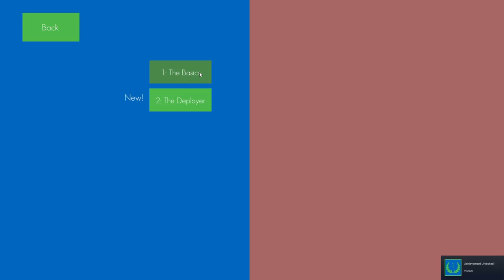Militia 2 Part 1 Tutorial Till Stuck at Deployer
Militia is back with more bite-sized strategy that evolves to match your skill! Rank up in both Push World and Beam World by using creative combinations of Militia to beat back the ruffians that challenge you!

Militia 2 features a host of intriguing new Militia and dastardly enemies, spread across two distinct and fascinating Worlds. In Push World, you'll cleverly reposition allies and enemies and dunk them into the water with a satisfying splash. Beam World has players reflecting magical beams with various interesting effects to help and hinder friend and foe alike.

Militia 2 is designed with clear and transparent rules for both your units and the enemies so you can spend your time focusing on your tactics rather than memorizing complicated rules.